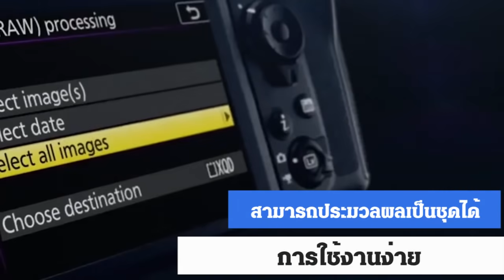กล้อง SLR เทเลโฟโต้ HD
ไม่ต้องการเท่าทุน ล้างสต๊อกราคาพิเศษ
พิกเซลสูงพิเศษ 24.26 ล้านพิกเซล
รับประกันตลอดอายุการใช้งาน